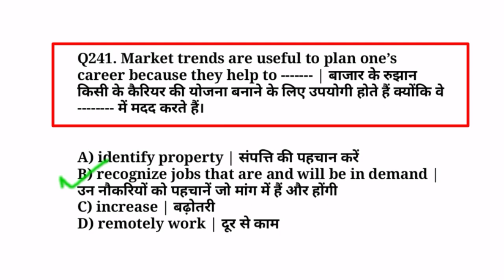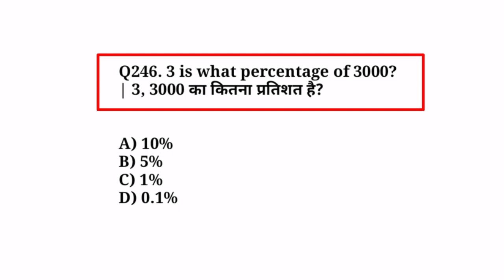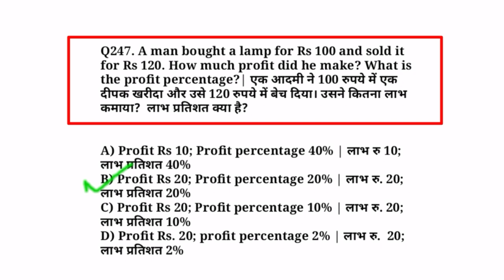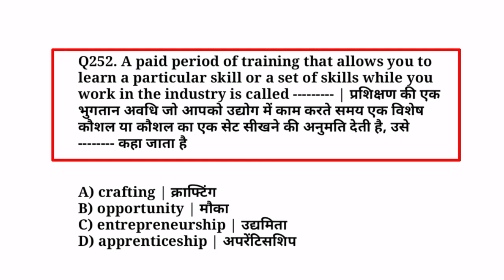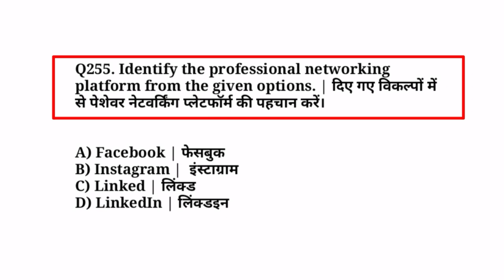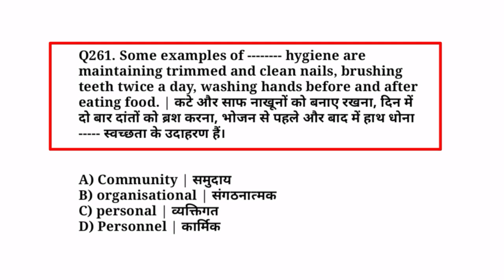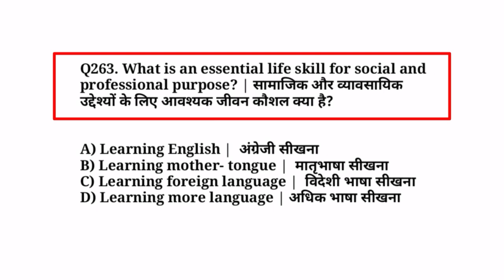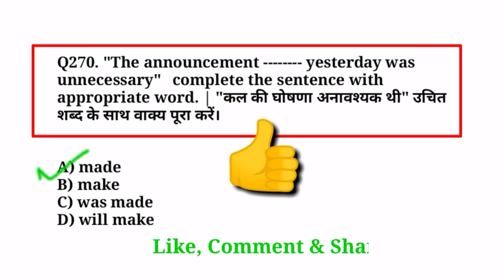ITI 2nd Year Employability Skills | Part 9 | Nimi Employability Skills 2nd Year in Hindi...!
Nimi Mock Test 2nd Year
Nimi Mock Test 2nd Year MCQ
ITI Employability Skills MCQs
Employability Skills Previous Year Peper
Employability Skills MCQ in Hindi
Electrician Interview
Electrician Interview in Hindi
ITI 2nd year Nimi Question Bank

Dosto Pdf Download krne ke liye Telegram join kre